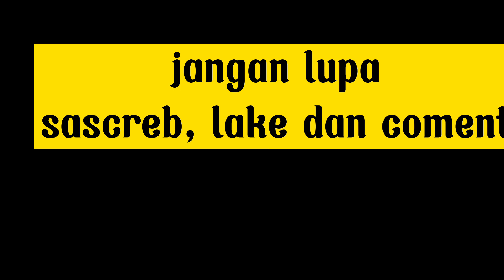truk ragasa terbukti tenaga nya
saya membuat konten ini cuman sekedar hiburan#aktorsawit#trukhits